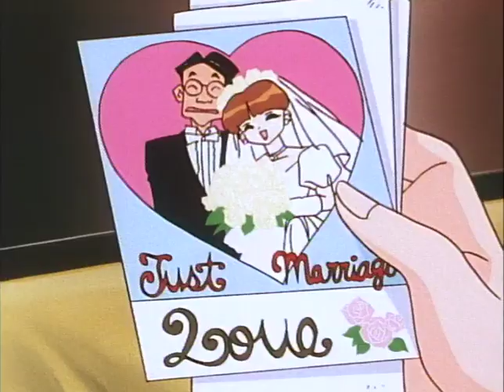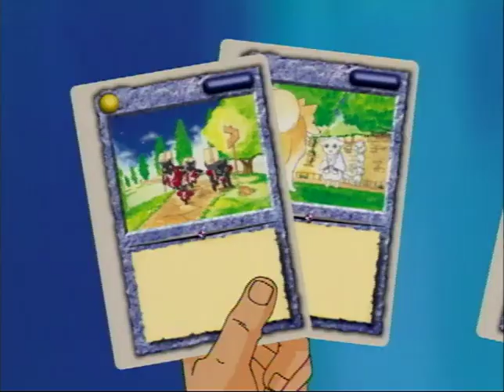Mon Colle Knights - English dub - episode 03